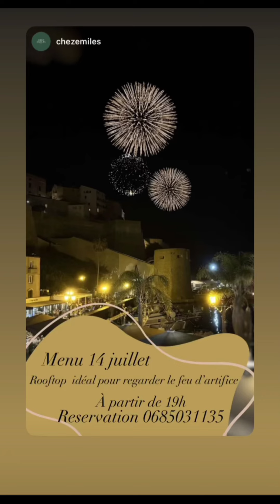Hilona Gos à Calvi : 12 & 13 /07/2024